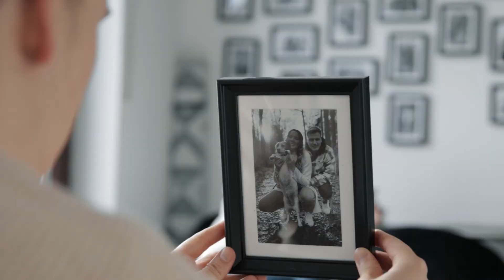"Glück" // Poetry Slam Video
Poetry Slam Video | Semesterprojekt von Bastian

1. Semester WiSe 21